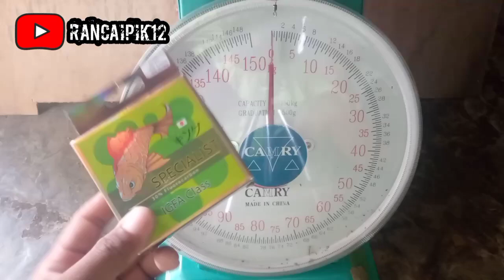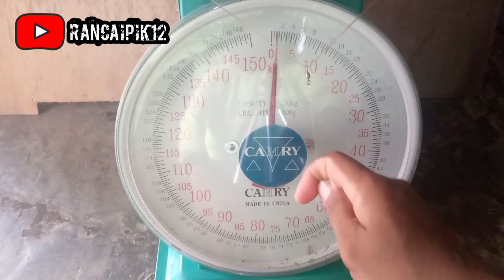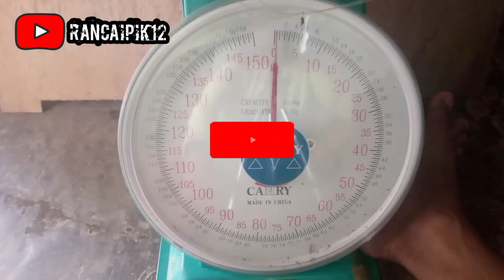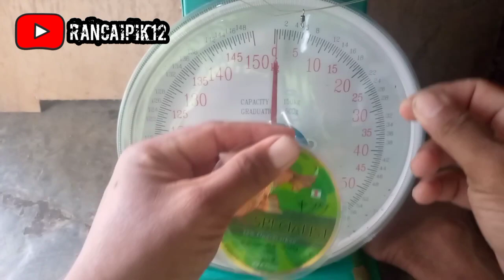Tes kekuatan Senar Specialist IGFA class || Senar kecil kekuatan Badak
Deskripsi produk

Senar fluorocarbon 150 mtr Specialist IGFA
Ready ukuran : * 8 lb / 0,16 mm / 3,63 kg * 10 lb / 0,18 mm / 4,54 kg * 12 lb / 0,20 mm / 5,45 kg * 15 lb / 0,23 mm / 6,81 kg * 20 lb / 0,26 mm / 9,08 kg * 25 lb / 0,28 mm / 11,34 kg * 30 lb / 0,30 mm / 13,61 kg * 35 lb / 0,35 mm / 15,88 kg * 40 lb / 0,40 mm / 18,15 kg * 45 lb / 0,45 mm / 20,42 kg * 50 lb / 0,50 mm / 22,68 kg * 60 lb / 0,60 mm / 27,22 kg